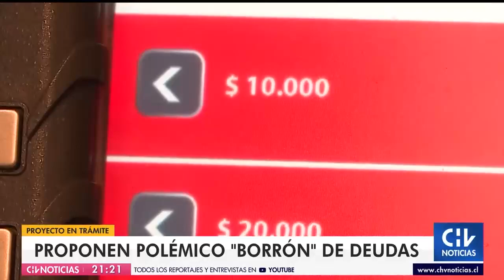Proponen "borrón" de deudas para terminar con restricciones para acceder a créditos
Controversia causa un proyecto de ley presentada por un grupo de parlamentarios que busca prohibir que entidades bancarias y financieras entreguen información de pagos morosos de sus clientes, con el fin de terminar las restricciones para acceder a créditos, al menos durante la pandemia.